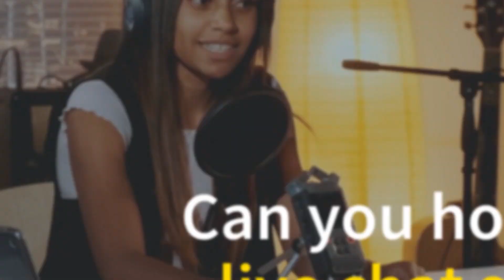TipTop India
TipTop India - a made in India app focused on delivering quality live streaming, gaming & entertainment to everyone across the world.Now hiring streamers, apply now